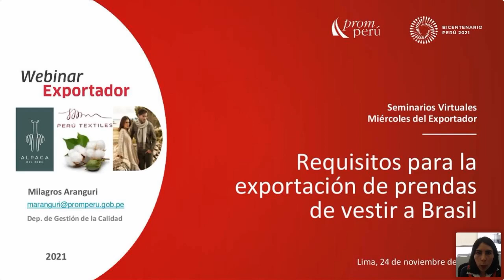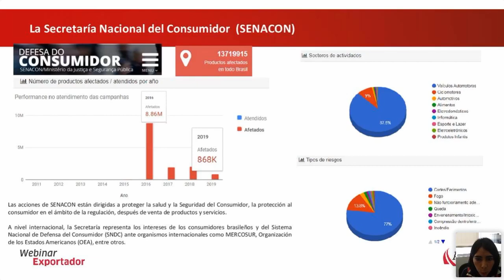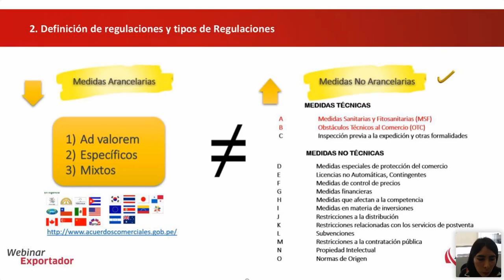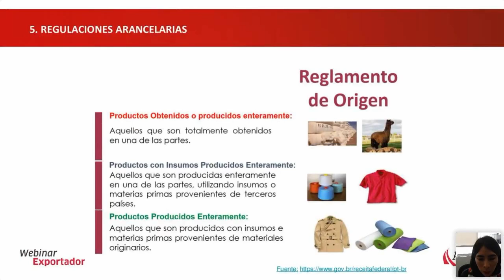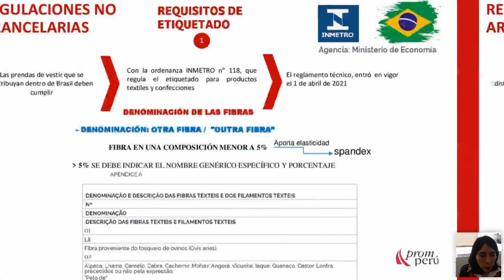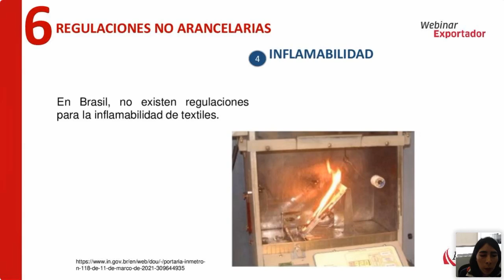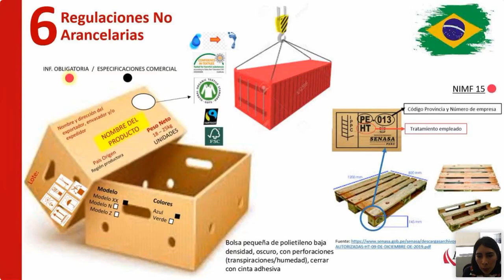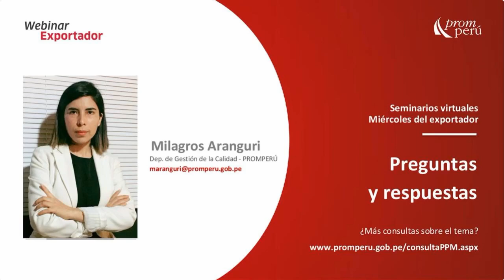Requisitos para la exportación de prendas de vestir a Brasil. [24 de Noviembre de 2021]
ARANGURI, Milagros